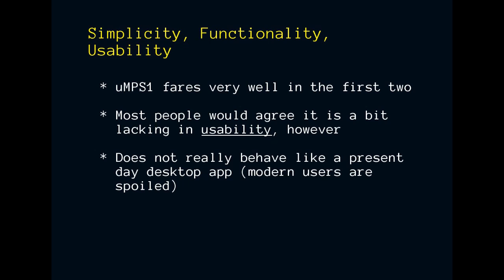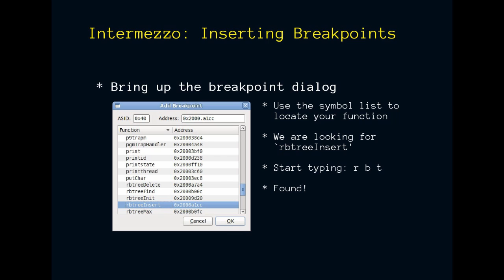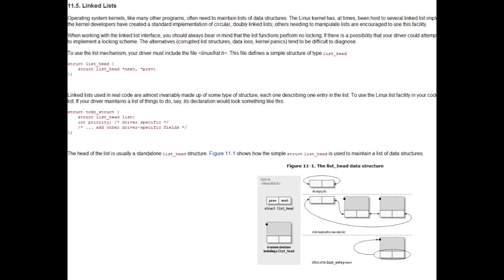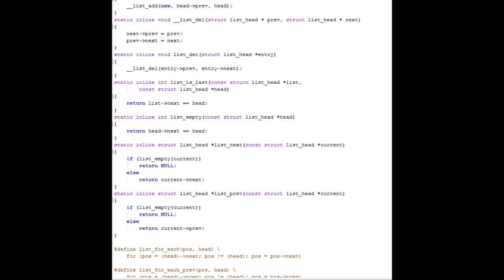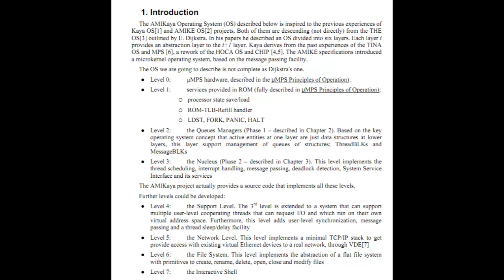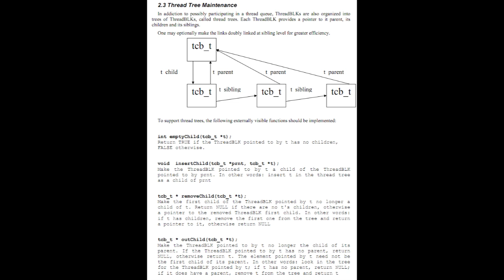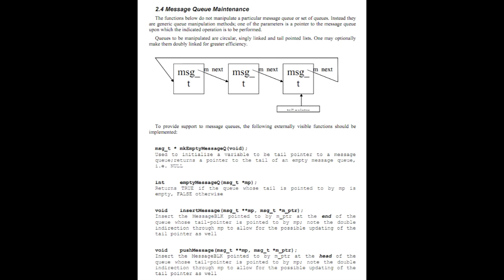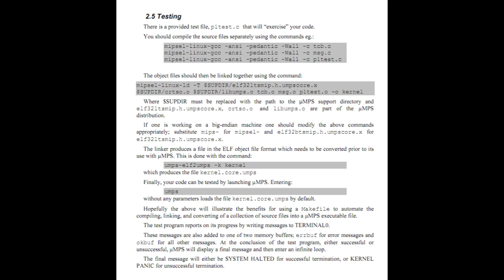Martedì 14 Dicembre 2010 - Lezione 29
00:00 uMPS 2 - A brief Tour of the UI
07:05 Recently the uMPS Ui went..
09:15 Simplicity, Functionality, Usability
11:10 The UI: First Contact
11:53 The Main Window
15:15 Machine Configuration
17:54 Montiroing Machine Status
18:30 Processors & Breakpoints
20:04 Inserting Breakpoints
21:59 Device status
22:28 The Terminal Window
23:40 The processor Window
30:17 Linked Lists
51:26 Guide to the AMIKaya Operating System Project
53:57   1. Introduction
1:07:32   2.2. Thread Queue Maintenance
1:10:32   2.3 Thread Tree Maintenance
1:12:42   2.4 Message Queue Meintenance
1:17:16  2.5 Testing